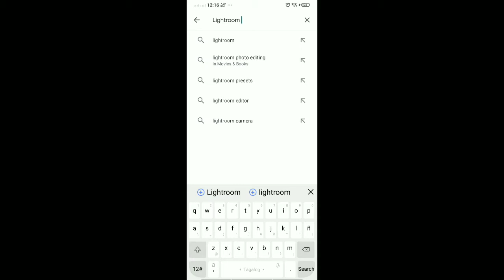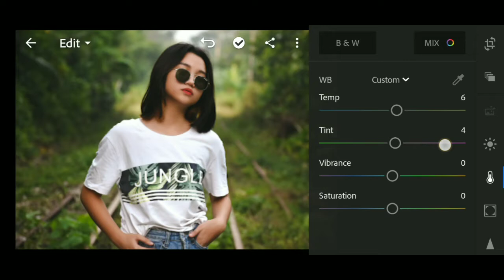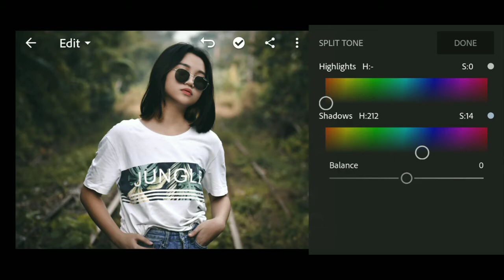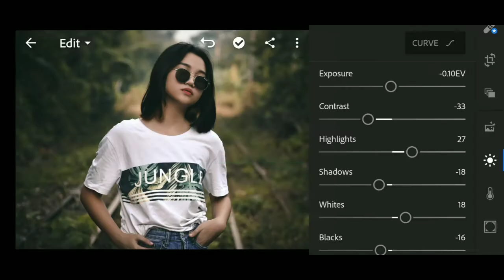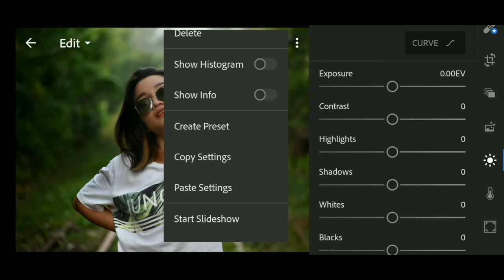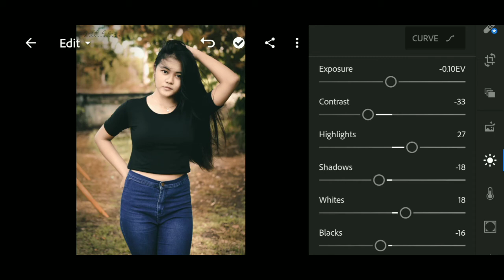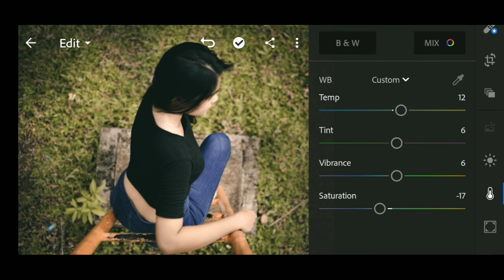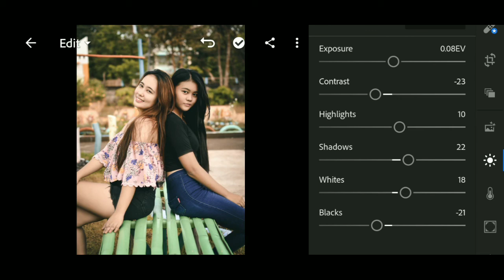Free Lightroom presets DNG l Lightroom mobile tutorial editing l how to edit in lightroom mobile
,Lightroom cc mobile | manual editing | Free presets l Lightroom mobile tutorial editing l Free DNG

To get the presets for FREE:
just click the SUBSCRIBE button and click the notification BELL to notify when we uploaded new FREE PRESETS for Lightroom cc mobile, click the link below for the free dng .thanks!

Links for my other videos about  tutorial ang vlog of my photoshoot tips.